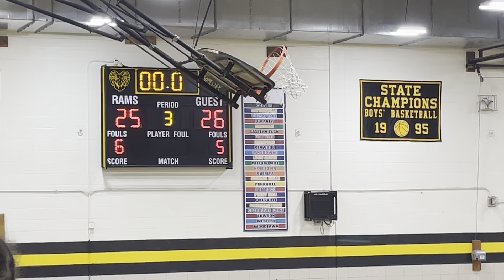The Last home 2/15/23 (pt2)